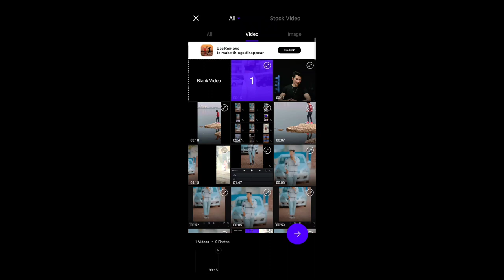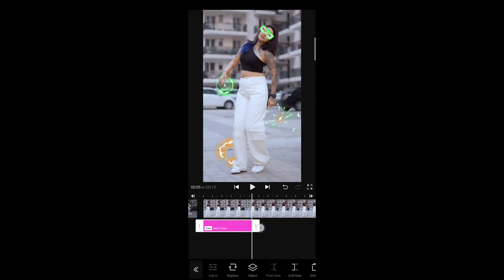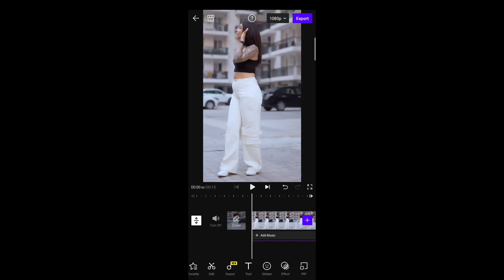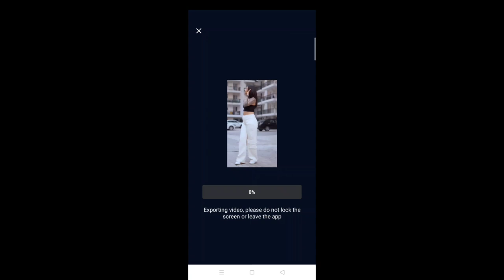Wish rathod viral neon dancing viral reel video editing | how to make neon dancing reel video